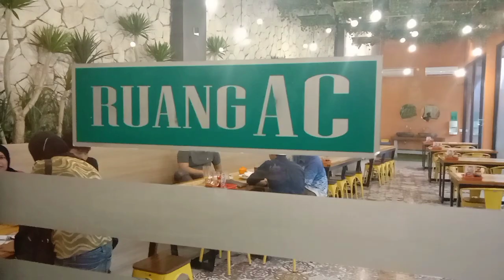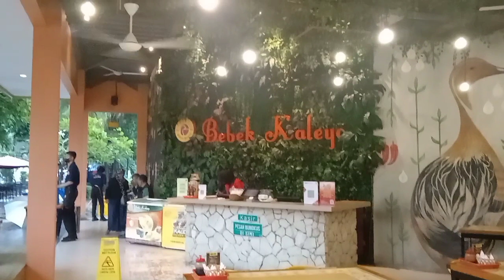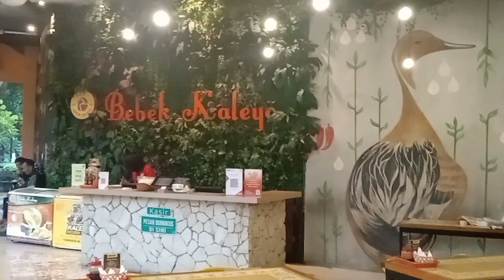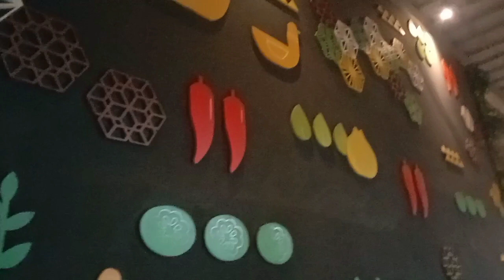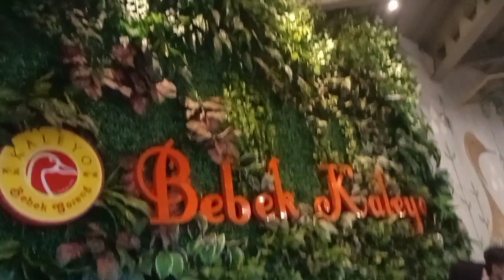VLOG‼️WISATA KULINER BEBEK KALEYO JAKARTA MAKNYOS BANGET 🥰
Disini kami menampilkan vlog and kuliner bebek kaleyo di jakarta
Tempatnya sangat bersih enak banget bebeknya